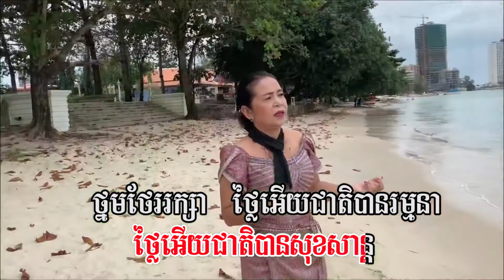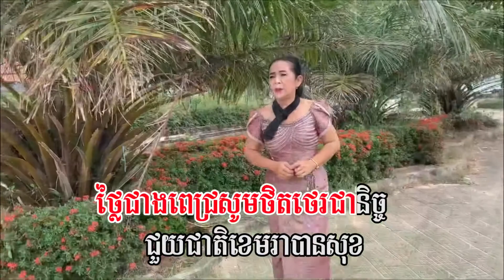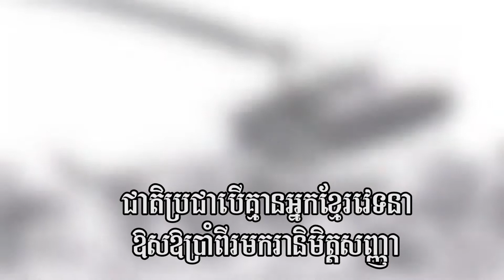បេះដូង៧មករា /Besdon 7 Makara